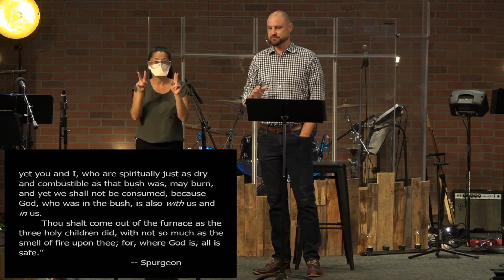Love One Another // Good News Church WW // Tim Pollock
Two of the great longings in every heart is to be loved and to express love.